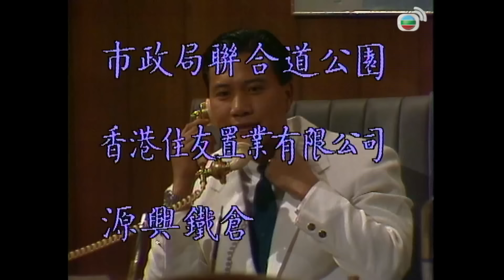Phim TVB Định Mệnh (The Price Of Growing Up) 58/59 | Vạn Tử Lương, Ngô Trấn Vũ, Châu Tinh Trì | 1987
Phim TVB Định Mệnh (The Price Of Growing Up)
Diễn viên: Vạn Tử Lương | Trịnh Du Linh | Ngô Trấn Vũ | Châu Hải My | Châu Tinh Trì | Kênh TVB kinh điển

✨Nội dung phim: Câu chuyện kể về hai người bạn thân từ nhỏ cùng sống trong trại trẻ mồ côi là Thẩm Chí Hào và Đỗ Lãng Hiền. Lãng Hiền được gia đình giàu có Đỗ Bá Cần nhận nuôi, còn Chí Hào được bạn của mẹ nhận về nuôi dưỡng. Hiền không hòa thuận với cha nuôi, sau nhiều lần khởi nghiệp thất bại, cuối cùng làm việc tại khách sạn của cha. Khi Hào gặp khó khăn tài chính, Lãng Hiền giới thiệu anh vào làm cùng. Tuy nhiên, việc Cần xem trọng Hào khiến Hiền ganh ghét, sau khi biết Hào chính là con riêng của Cần, Hiền liền tìm cách đuổi anh ra khỏi khách sạn. Mặt khác, Hiền đầu tư làm phim thất bại, quyết định dàn dựng vụ cướp tiệm vàng để lừa tiền bảo hiểm. Vụ việc bị phát hiện, Cần nhận trách nhiệm thay Hiền và qua đời trong tù, trước khi mất đã tiết lộ sự thật Hào chính là con ruột của ông. Từ đó, Chí Hào và Lãng Hiền đối đầu trực diện trong sự hận thù ngày càng chồng chất...